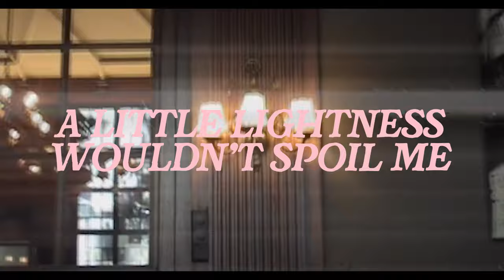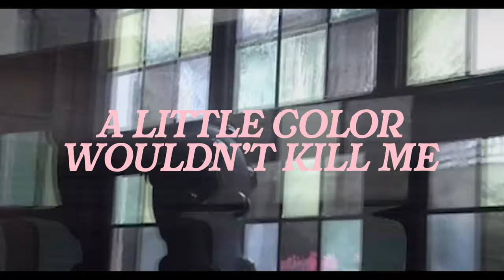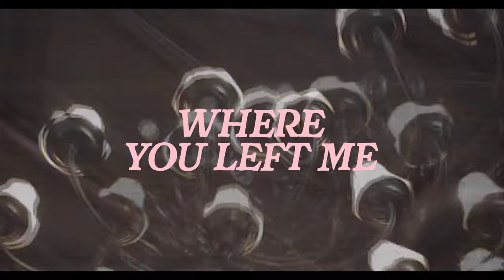The Franklins - Millennial Burnout (Official lyric video)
Clench your jaw shut and hold your breath - Millennial Burnout is the result of the expectation that you can achieve anything, only to wake up as a burnt-out 20-something who can't even manage to answer when the phone rings. Caught in a spiral of self-sabotage where depression feeds anxiety. But what right do you have to be depressed? You can become anything, just think positively!

The Franklins' lyric video for "Millennial Burnout", available now on Weareonit.

Video by The Franklins

Produced by The Franklins / Herbrand Larsen / Arve Isdal

Mixed by Herbrand Larsen

Master by Iver Sandøy

Composer, Writer: Marie Irgens Jensen
Composer, Writer: Karina Ljone
Composer: Steffen André Rasmussen
Composer: Joachim Hellesund Kristiansen